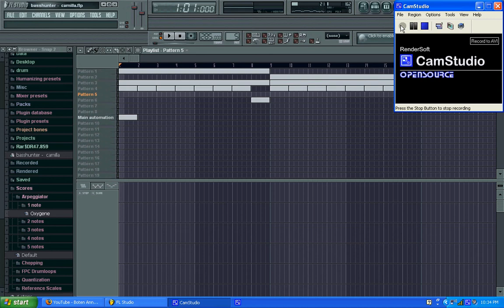CAMILLA MELODY - FL STUDIO 8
Camilla Melody